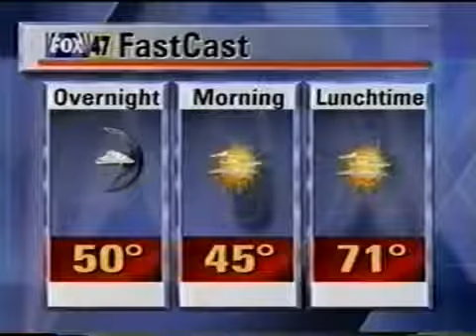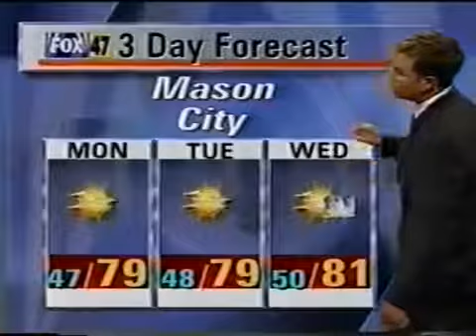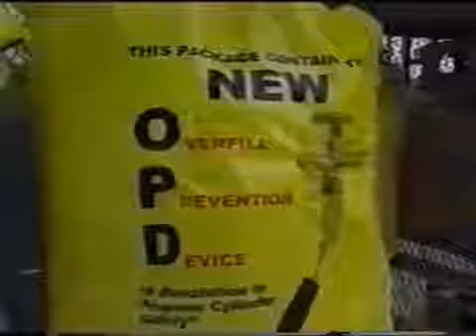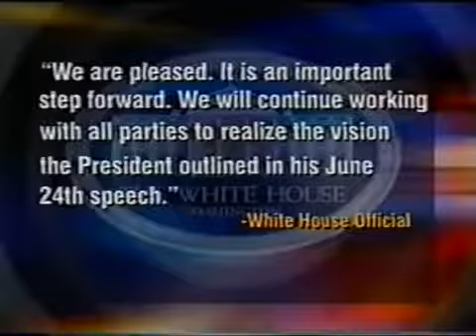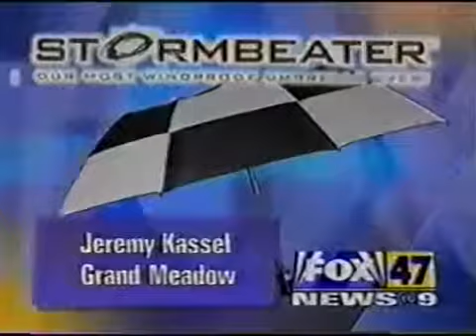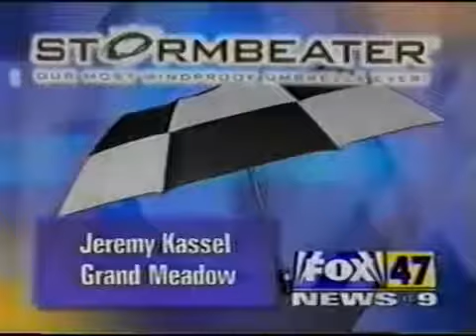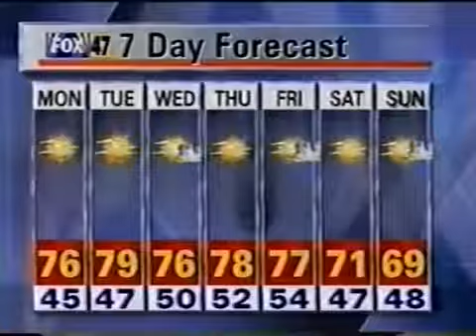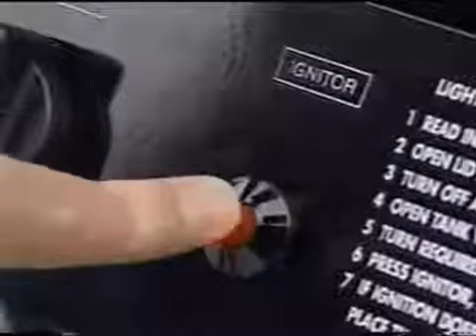KXLT 9pm News, May 25, 2003 (Part 1)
Race where I got totaled out.

First Coast News on WJXX Channel 25. The posting of this video is designed to facilitate criticism, commentary, scholarship, and resear